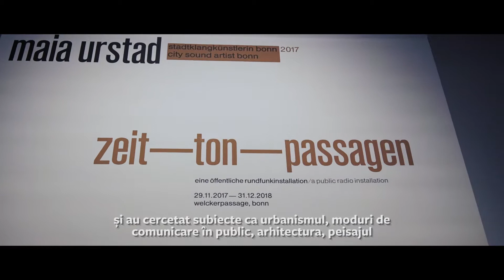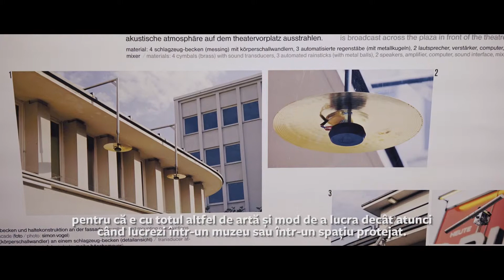Săptămâna Sunetului | Carsten Seiffarth & Erwin Stache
Săptămâna Sunetului  | Carsten Seiffarth, prezentare despre sound art + Erwin Stache, concert cu dispozitive neobișnuite.

19.00 ⏩ Sound art in public space. Prezentare de Carsten Seiffarth (DE)

⇛ Arta sonoră sub forma artei instalațiilor are un acces particular la spațiul public. Deoarece arta sonoră este o formă de artă fixată în spațiu și timp. Cu alte cuvinte, spațiul în toate dimensiunile sale diverse reprezintă baza acestei munci. Iar sunetul se numără printre aceste dimensiuni. Acest lucru este valabil deopotrivă pentru instalațiile din spațiile interioare și exterioare. Relațiile sunt însă mai complexe în ultimul caz, deoarece spațiile exterioare nu au fost concepute per se pentru artă, ci sunt spații în care se desfășoară viața cotidiană și care posedă utilizări și neutilizări variate.

20.00 ⏩  Concert solo cu dispozitive neobișnuite cu Erwin Stache (DE)

⇛ Prin utilizarea obiectelor dincolo de scopul inițial pentru care au fost realizate, Erwin Stache dă naștere unor universuri sonore simple și complexe. Artistul transformă mișcarea obiectelor în sunete și zgomote. Senzori măsoară rotații, unghiuri și accelerația, pe care apoi un microcomputer și module sonore le fac audibile.  Picioarele de masă devin senzori de curent, bare vibrante devin dispozitive de aruncat sonore, iar cuiere de lemn se transformă în dispozitive care produc sunete de bas. Obiectele sunt manipulate însă întotdeauna în manieră muzicală, iar datorită impreciziei lor sonore parțial dorite, necesită un mod particular de a cânta la ele. Se obțin astfel rezultate sonore și procese de mișcare noi și interesante.

⚫ Carsten Seiffarth este fondatorul și directorul artistic al galeriei de sound art singuhr – hoergalerie. Născut în 1963, Carsten a studiat muzica orchestrală, muzicologie și sociologie la Weimar și Berlin. Produce evenimente de muzică contemporană și sound art din 1991. Între 2005 și 2007 a fost unul dintre directorii artistici ai laboratorului de media art TESLA Berlin. Carsten Seiffarth a creat în 1996 singuhr – hoergalerie, singura galerie de sound art din Germania, devenită azi un reper în domeniul instalației sonore cu peste 70 de expoziții personale germane sau internaționale.
În ultimii ani a fost curator invitat pentru numeroase galerii și muzee. Din 2010 este curator și director al Bonn Hoeren, un proiect de sound art urban din Bonn, iar din 2011 este directorul artistic al programului Sound Exchange – Enclaves of Experimental Music Culture in Central Eastern Europe. Contribuie regulat în cadrul proiectului despre arhitectură și sunet Tuned City și a editat mai multe cărți: Singuhr 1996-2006; Tesla 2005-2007; Sam Auinger: A Hearing Perspective; Paul DeMarinis: Buried in Noise; Gordon Monahan: Seeing Sound.​

 ⚫  Erwin Stache, a crescut în Leipzig, unde a studiat fizica și matematica și a luat lecții de pian și orgă. În anii 70, și-a construit propriul sintetizator, dar și o orgă electronică și alte dispozitive fabricate din aparate audio vechi găsite. A cântat jazz, blues și rock, și a fondat propriile grupuri de muzică experimentală și contemporană. Din 1983, lucrează independent ca muzician, compozitor și constructor de obiecte sonore. Colaborează cu grupuri de teatru libere, grupuri de dans, instrumentiști, regizori de film și poeți, precum și proiecte cu copii și tineri adulți. În 1996/1998 a organizat „Ganz Ohr sein”, un festival de „Ver-rückte Musik” din Jena. În 2001, a primit un premiu de la programul cultural Siemens și premiul Gellert.